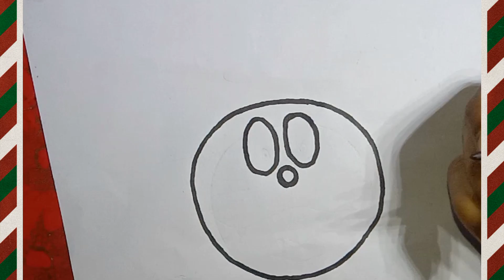Doraemon drawing || How to draw a Doraemon art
drawing doraemon doraemonartLearn How to Draw cute Doraemon easy, step by step drawing lesson tutorial. Kawaii anime cartoon Doraemon is a robotic cat from the future that helps Nobita. 💕How to Draw Anime Cartoon Characters Easy

• How to Draw Totoro 🌱 M...

This video about How to draw world environment day poster.
save nature drawing easy, save the nature drawing for competition
save environment drawing for competition
drawing of nature with oil pastels, save trees save nature drawing
save trees save earth drawing, how to draw save nature easy
how to draw save environment poster, how to draw scenery of nature
environment day poster drawing, environment day drawing competition 2021
easy drawing, scenery drawing, drawing school, painting tutorials
how to draw simple scenery for beginners